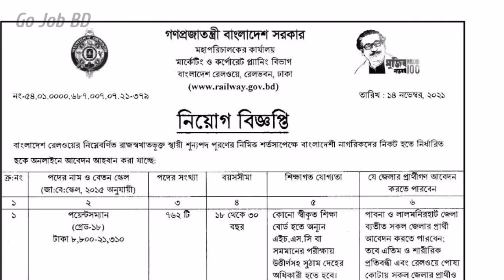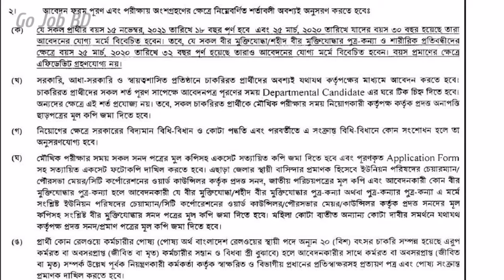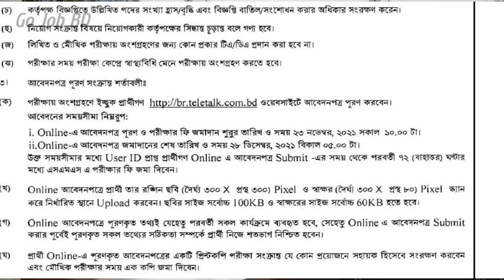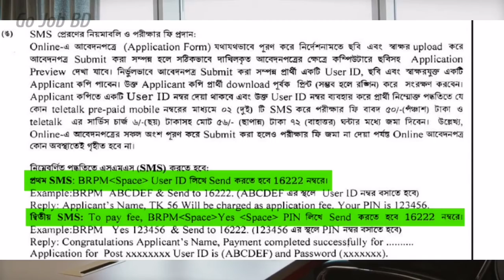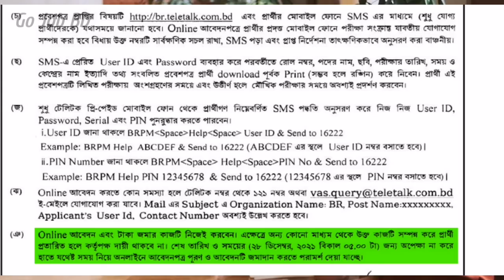Bangladesh Railway Job Circular 2021 বাংলাদেশ রেলওয়ে নিয়োগ বিজ্ঞপ্তি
ʟɪɴᴋᴇᴅɪɴ

govt job bd circular,
bd jobs,

BD Jobs

bd jobs,
govt job circular 2021 bd,
bd police,
all bd job circular 2021,
www bd job circular 2021,

governmentnews
bd jobs,
PGCB Job Circular 2021,
পাওয়ার গ্রীড কোম্পানী অব বাংলাদেশ লিমিটেড নিয়োগ,
PGCB Job Circular in bd 2021,